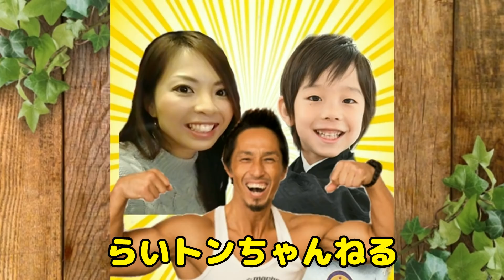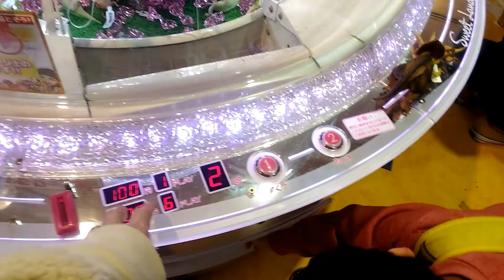【クレーンゲーム】まさかの恐竜を大量ゲット！奇跡のヒモ２つ落とし！【恐竜キャッチャー】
ドーム型クレーンゲームで恐竜のフィギュアが取れる台を発見！500円チャレンジで奇跡の大量ゲット！ヒモについたピンクの重りを２つも落として大きな恐竜もゲット！
miniatureplanetという恐竜フィギュアでした！

【実写版マリオ】クリボーを探していると恐竜に遭遇？！力を合わせてやっつけろ！

996ｇという未熟児（超低出生体重児）で生まれたらい㌧ですが、マイペースに成長中­♪